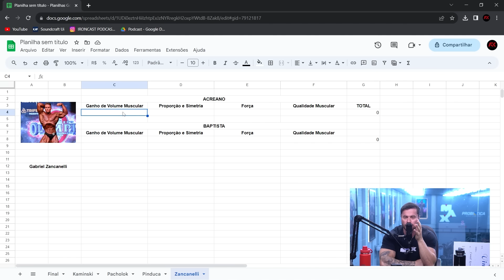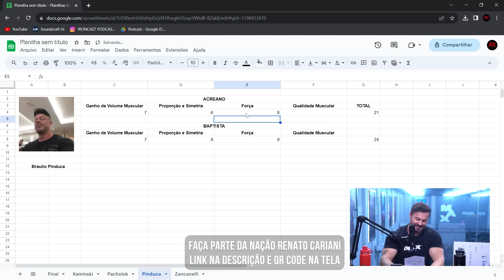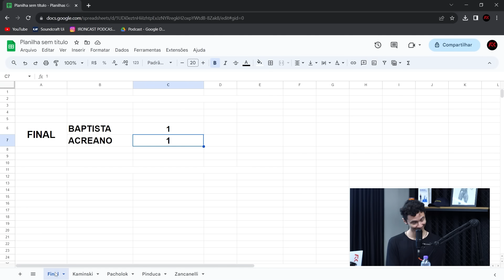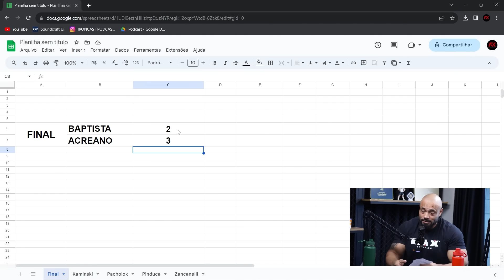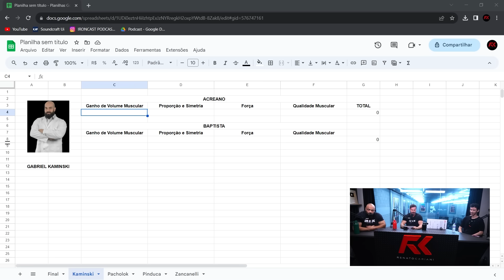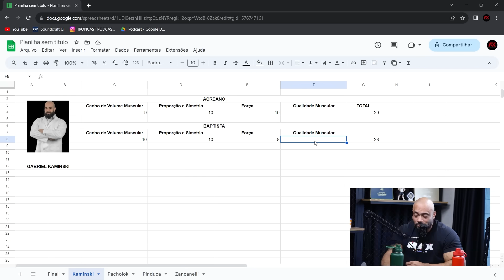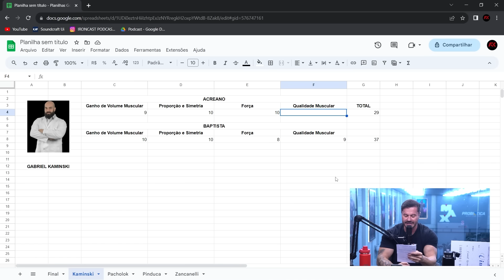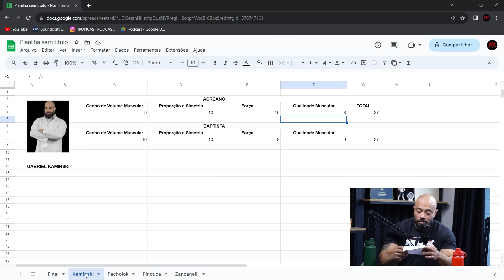ACREANO É O GRANDE CAMPEÃO DO PROJETO 90 DIAS! FOI JUSTO? – IRONCAST CORTES